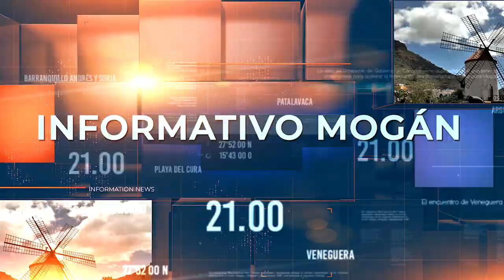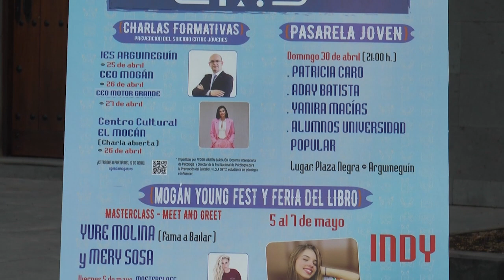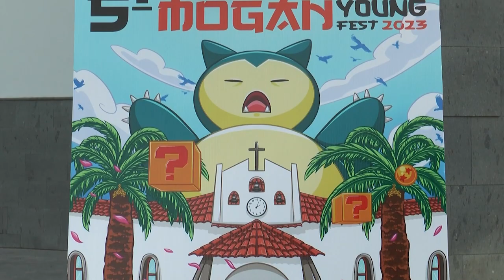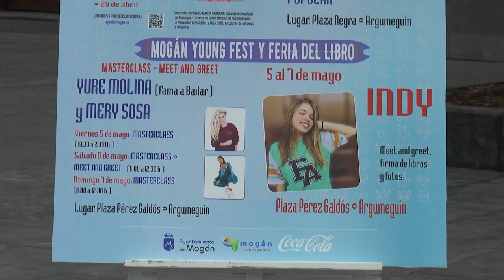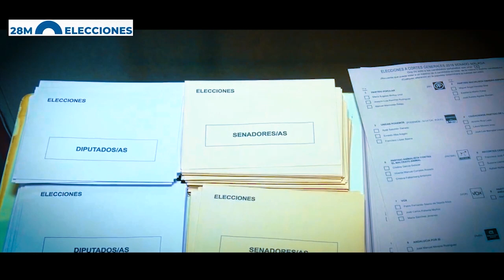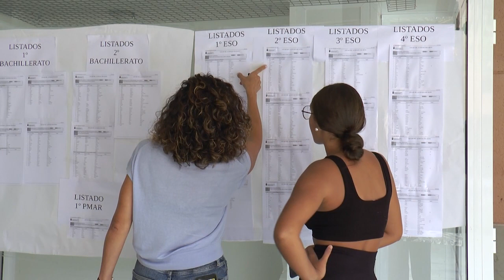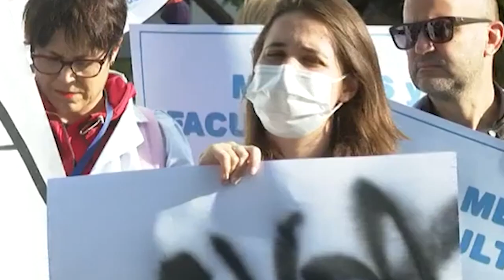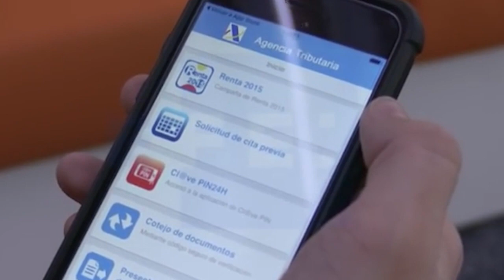INFORMATIVO MOGAN MIÉRCOLES 12 ABRIL DE 2023